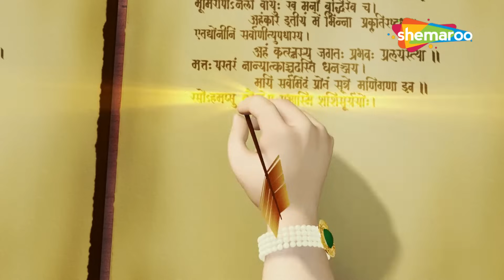Shankarji Ka Damroo Baje, Teeno lok main Pooja & more Popular Songs Collection | Top Songs